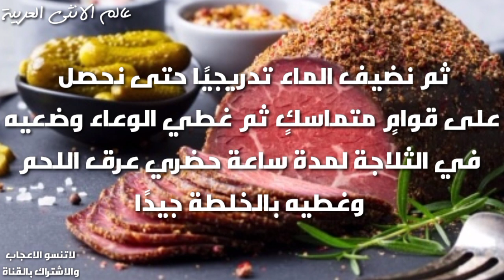طريقة عمل البسطرمة مثل الجاهزة مع سر البهارات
البسطرمة فى المنزل  تعتبر البسطرمة من اللحوم المفضلة لدى الكبار والصغار ويمكن شراؤها جاهزةً من المحلات أو تحضيرها في المنزل بمكونات صحية ونظيفة مائة في المائة كما أن إعدادها في المنزل سيوفر لك الكثير من الأموال والجهد اليوم نقدم لكِ طريقة عمل البسطرمة بالمنزل خطوة بخطوة

قناة عالم الانثى العربية
طبخة وتحلاية
اذا عجبتكم الوصفة خبروني بالتعليقات ولايك واشتراك وتفعيل زر الجرس ليوصكم كل جديد
محتوى القناة وصفات طعام و وصفات حلويات من جميع انحاء العالم